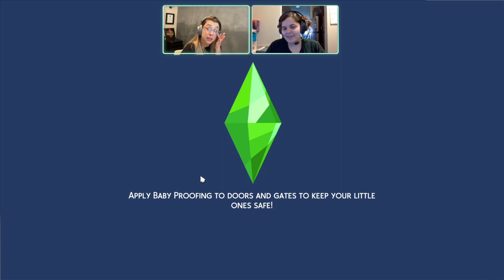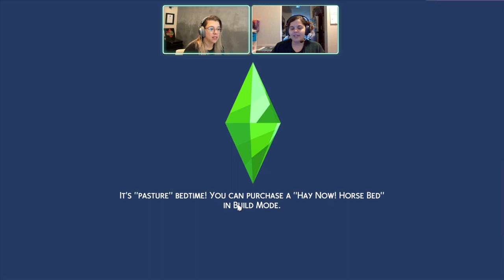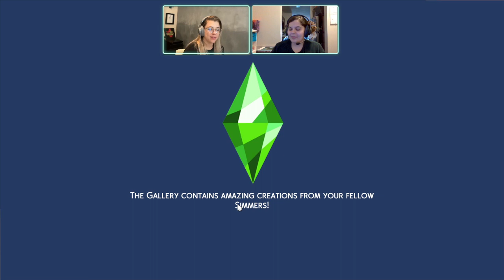Sims 4 Multiplayer: Rags to Riches Part 16